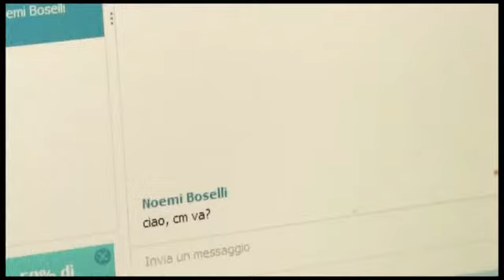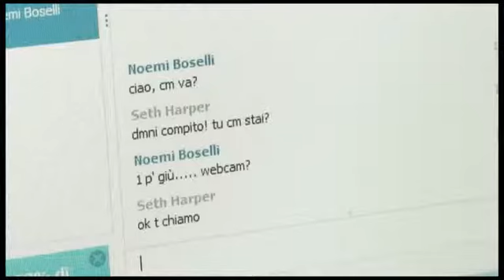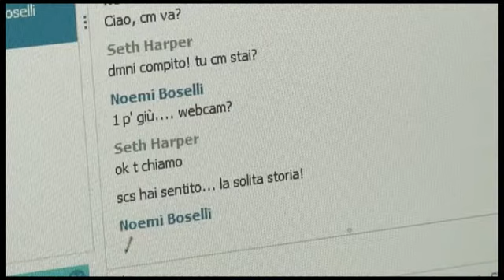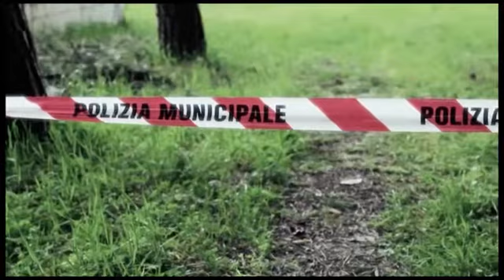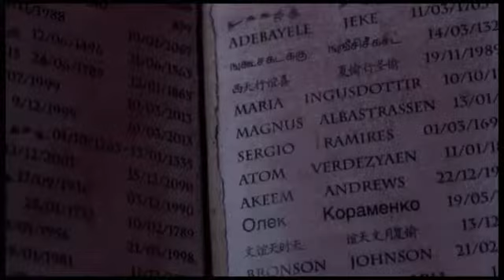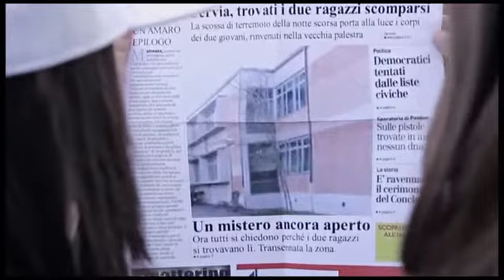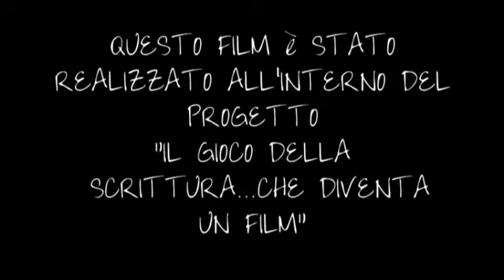SETH - Media Ressi-Gervasi - Cervia RA - V°CortoFestival - Lanuvio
V°rassegna nazionale del video scolastico